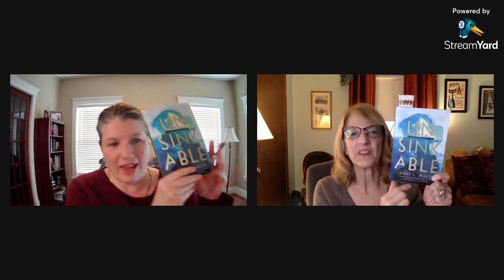Step into the Story Book Chat: Unsinkable by Jenni L. Walsh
Donna and Barb kick off the 2024 bookchats with Unsinkable by Jenni L. Walsh. This dual timeline book balances fact and fiction to tell the tale of two women who survive against all odds.

Watch the video to learn what they thought.

From the Back Cover:
The Titanic was only the beginning.

Violet Jessop is Miss Unsinkable.

After her mother becomes too ill to work, the responsibility to provide for the family falls to Violet as the oldest of nine. When the world enters the Great War, she serves as a nurse, helping men who could very well be her brothers. Working as a stewardess and wartime nurse, Violet not only survives a shipwreck but also two sinkings, one on the infamous Titanic. No one can understand why she would return to sea, but something keeps drawing Violet back to the tumultuous waters, where she struggles to put the tragedies of her past behind her and pursue a life and love all her own.

Daphne has survived calamity of her own.

Daphne Chaundanson grows up as an unwanted child after her mother died in a tragedy. She throws herself into education, collecting languages like candy in a desperate attempt to finally earn her father's approval. When the Special Operations Executive invites her to be an agent in France in World War II, her childhood of anonymity and her love of languages make her the perfect fit. She sees it as an opportunity to help the country she loves and live up to her father's expectations. But the dangers of war challenge Daphne in ways she never could have expected, and the secrets from her own past must be faced for her to truly have a future beyond the conflict--if she can survive it.

Inspired by true stories of Violet Jessop and the thirty-nine women of the Special Operations Executive. Two unsinkable women. Two stories of survival, family, and finding one's own happiness. One connection that reshapes both their lives forever.

Want to continue the discussion? Join the Step into the Story Facebook Community

Hosted by authors Donna Alward and Barbara Tanner-Wallace,  Step Into the Story is a show for readers and writers of quality historical fiction. Tune in every month for book discussions, author interviews, and writing tips.